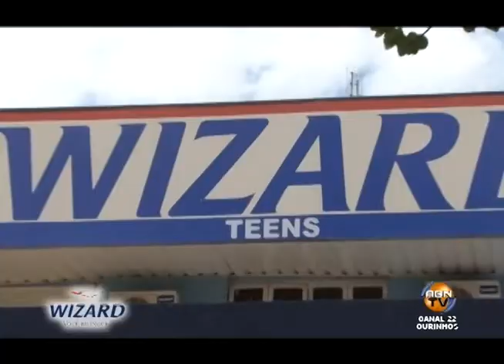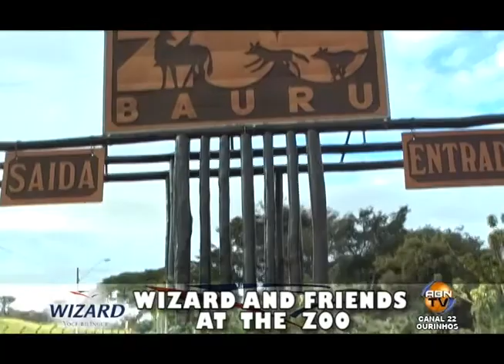WIZARD AND FRIENDS AT THE ZOO B1